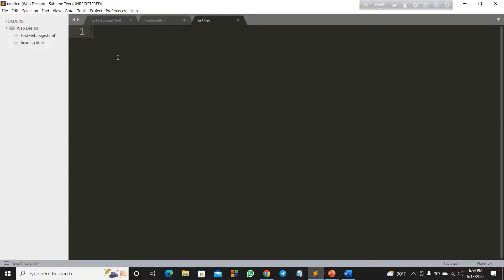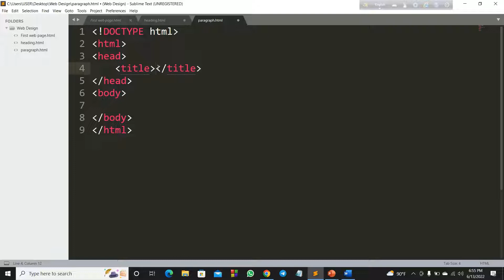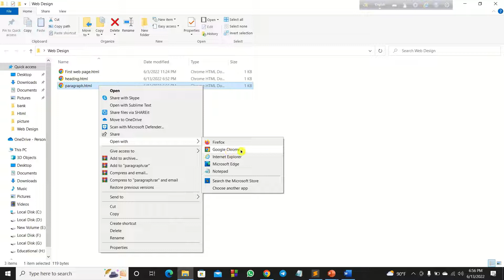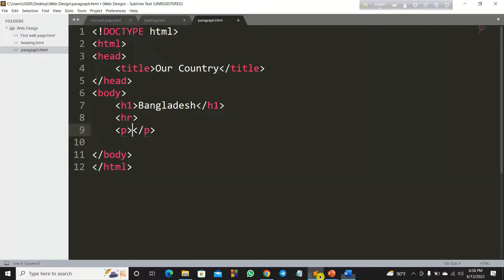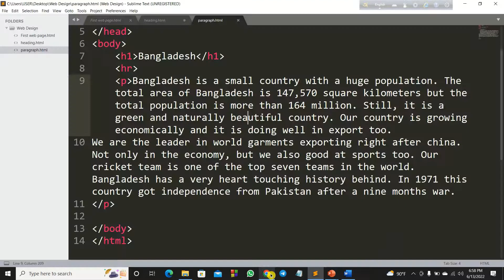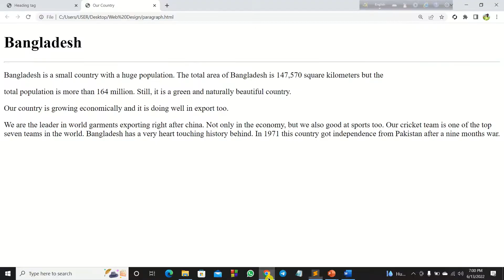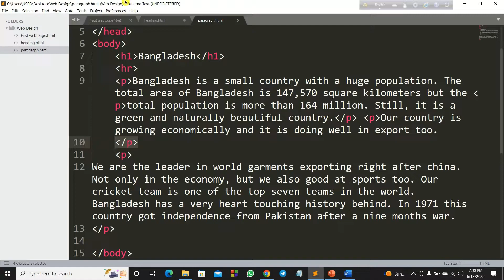#3. paragraph (p) tag in html (Bangla) | Horizontal tag in HTML| hr tag | HSC ICT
#3. paragraph (p) tag in html (Bangla) | Horizontal tag in HTML | p tag| hr tag | HSC ICT | concept it learning

In this Video, you'll learn Heading Tags (H1 to H6) in HTML Explained.
HSC ICT | Bangla HTML Tutorial 3 : paragraph (p) tag in html (Bangla) | Horizontal tag in HTML | p tag| hr tag | HSC ICT | concept it learning

Video Title: Concept It Learning
Lecture: Introduction to Web Design & HTML
Subject: ICT
Topic: Paragraph tag (p)),Horizontal tag (hr)
Chapter: 04
Class: HSC

Lectured by: Abdullah Jabir Al Gazi
      Lecturer (ICT)
      Holy Land College,Dinajpur.